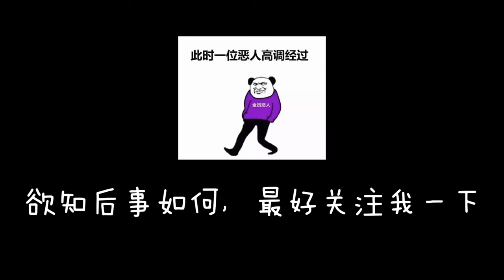【S1H手持实拍样片】震惊！长隆水上乐园竟然被二次元占领！鱿鱼思 蓝白条纹 4K FHD120 50mm F1.8 自动对焦 漫展升格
炎炎夏日你是否想拥有长隆水上乐园的清凉和二次元的可爱！？
出镜：鱿鱼思

拍摄/后期/调色；我自己
器材：松下S1H
lens：松下 50mm F1.8
色彩模式：V-log
色温：6500K
曝光模式：A
拍摄规格4K60 10bit 420 HEVC 200Mbps & FHD120 10bit 422 200Mbps
合作请站内私信！